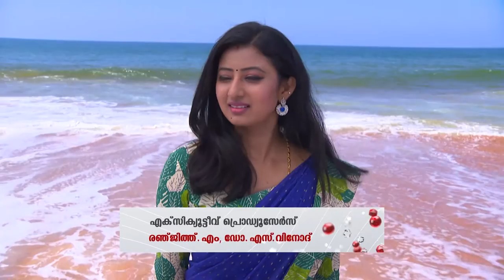STAR NEELAKKUYIL 321 TD 14 03 19